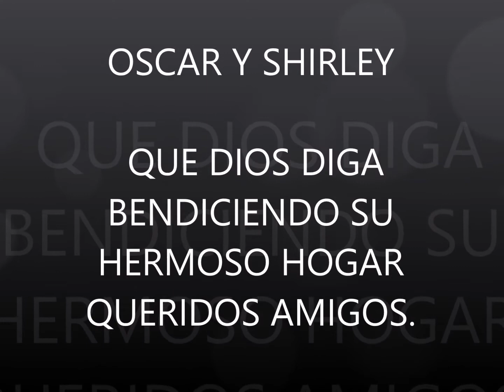SHIRLEY Y OSCAR